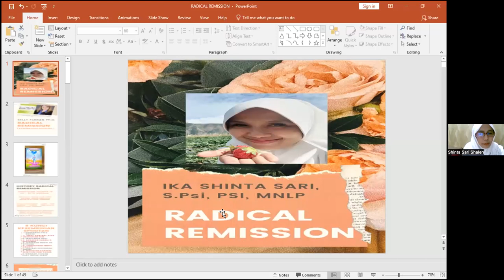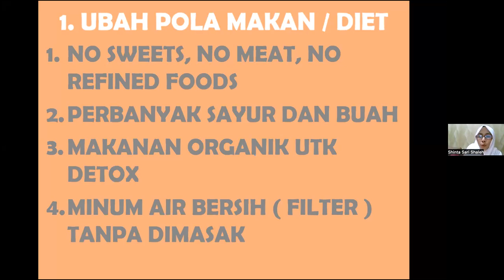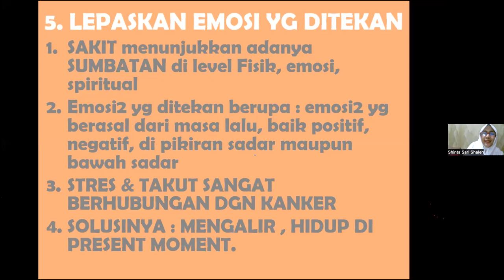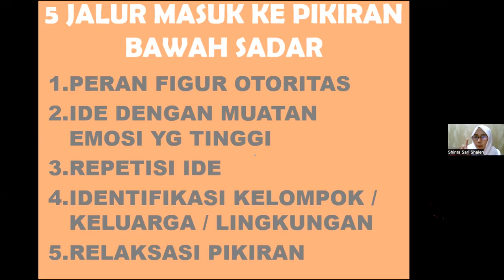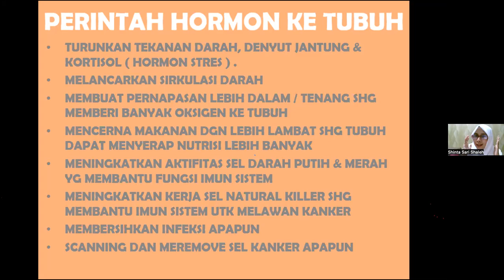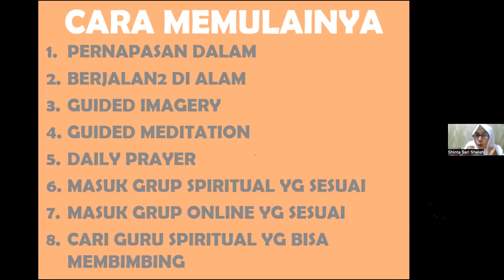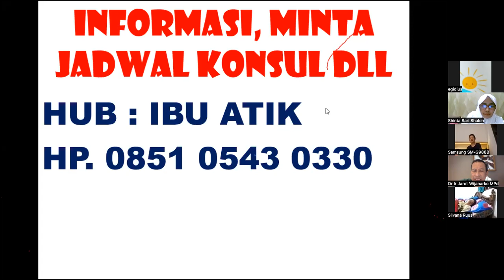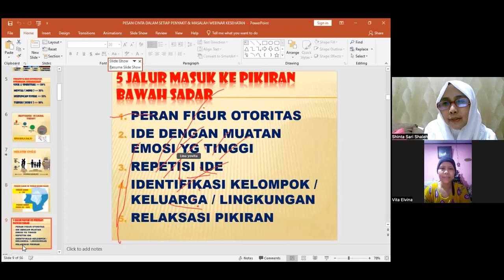Workshop 15B-2 KESEMBUHAN SPONTAN - PESAN CINTA TUHAN 2 - Shinta Sari PSi - Dr Jarot Wijanarko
*KESEMBUHAN SPONTAN, KESEMBUHAN MUJIZAT?* Teori 5 Level Kesembuhan Dr Dietrich Klinghard, maka ada kuasa kesembuhan tertinggi yaitu SOUL HEALING, jika mengacu pada teori energi kesembuhan David R. Hawkins, MD. Ph.D maka energi tertinggi adalah pencerahan, atau dengan istilah lain mendapat "inspirasi" atau "rhema" atau "pewahyuan" saat mengalami "perjumpaan dengan TUHAN" yang disebut dengan gejala emosi "tak terlukiskan".

Istilah lain disebut mengalami KESADARAN MURNI, atau berjumpa GURU SEJATI yaitu HATI NURANI. Setiap orang bisa memberikan makna, istilah sesuai dengan perjalanan spiritual, iman dan agamnya.

Namun jika level itu terjadi, maka memungkinkan terjadinya MUJIZAT, atau KESEMBUHAN SPONTAN atau MIRACLE HEALING.

KALI INI TIDAK DIBAHAS DARI SISI THEOLOGIS IMAN ATAU AGAMA, karena PHS adalah LINTAS AGAMA, namun dari sisi psilokogis dalam ilmu Kesembuhan Holistrik oleh Ibu Shonta Sari Saleh P.Si MNLP. Simaklah dengan bijaksana dan hati terbuka.